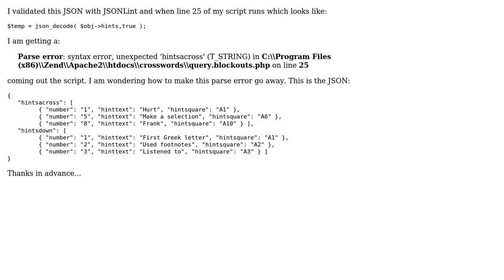PHP Parse error with valid JSON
With thanks & praise to God, and with thanks to the many people who have made this project possible! | Content (except music & images) licensed under CC BY-SA | Music | Images & others | With thanks to user Mithun Satheesh user Eae and the Stack Exchange Network Trademarks are property of their respective owners. You are responsible for your own actions.